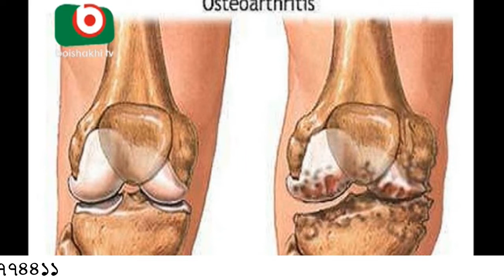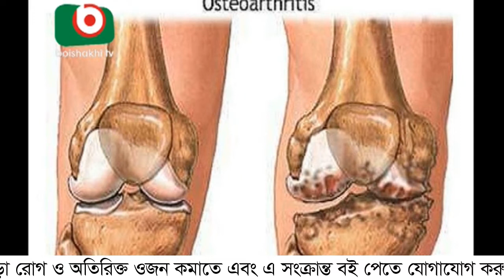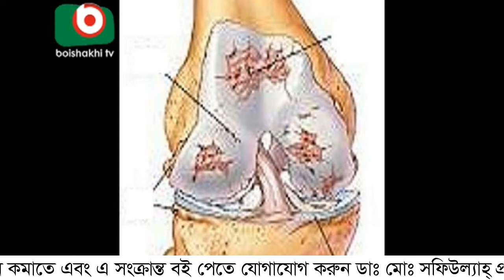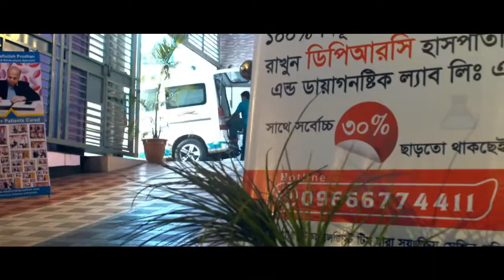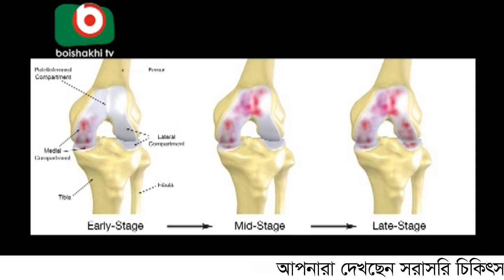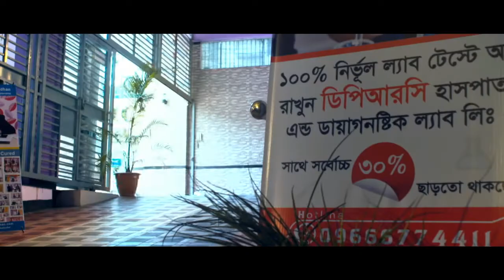হাঁটু ব্যথা ও এর চিকিৎসা নিয়ে বিস্তারিত || DPRC Hospital Ltd.